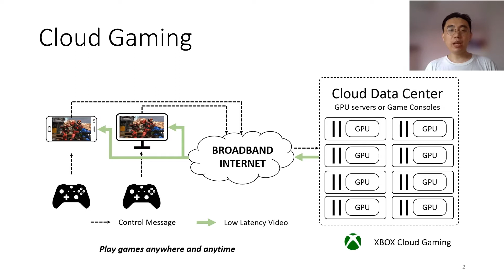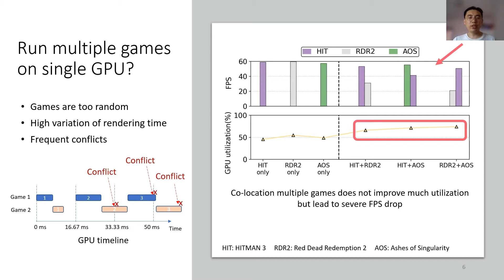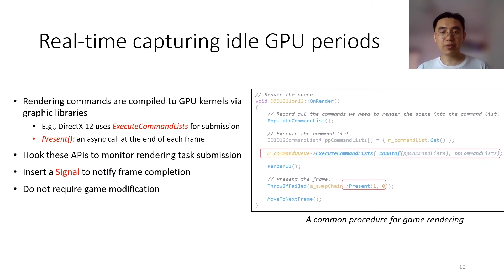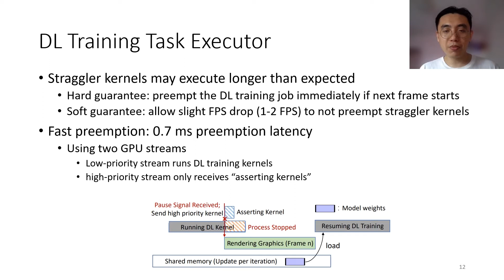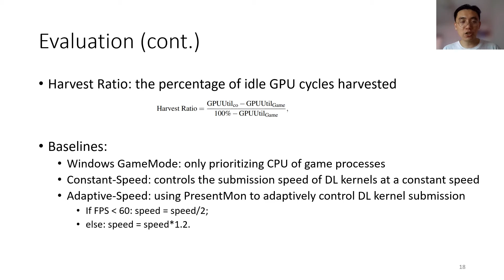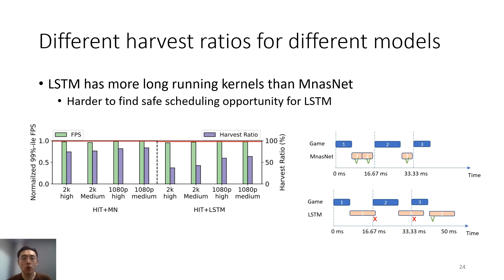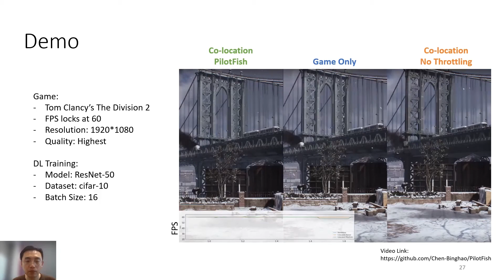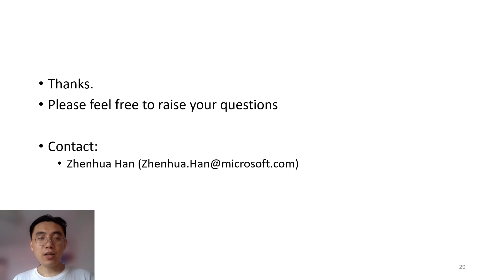USENIX ATC '22 - PilotFish: Harvesting Free Cycles of Cloud Gaming with Deep Learning Training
Wei Zhang and Binghao Chen, Shanghai Jiao Tong University; Zhenhua Han, Microsoft Research; Quan Chen, Shanghai Jiao Tong University; Peng Cheng, Fan Yang, Ran Shu, and Yuqing Yang, Microsoft Research; Minyi Guo, Shanghai Jiao Tong University

Cloud gaming services have become important workloads in cloud datacenter. However, our investigation shows that a cloud gaming service cannot saturate the modern cloud GPUs. One way to improve the GPU utilization is to co-locate multiple workloads within one GPU, which is challenging for cloud gaming due to its highly fluctuated and unpredictable GPU usage pattern. In this paper, we present PilotFish, a high-performance system that harvests the free GPU cycles of cloud gaming with deep learning (DL) training, while incurring almost zero interference to cloud gaming. We co-locate DL training jobs with cloud gaming because they have stable and predictable workloads and have no strict latency requirement. In more detail, Pilotfish captures the idle periods of the game's GPU usage with its low-overhead instrumentation to graphic libraries in sub-millisecond granularity. To avoid the potential interference to cloud gaming, PilotFish schedules training computation kernels only when they can finish before the idle GPU periods, and preempts straggler kernels running longer than expected. Our evaluation on popular cloud games and DL models shows PilotFish can harvest up to 85.1% of the idle GPU time from cloud gaming with no interference.